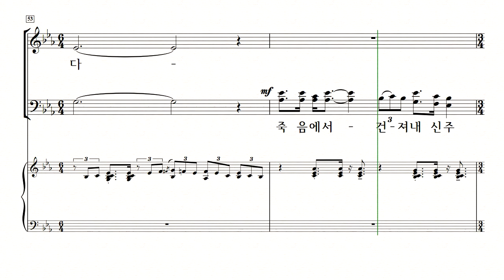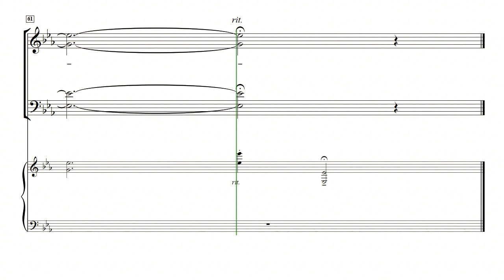[중앙아트] '내가 주를 높일 것은' 12. 너희 의인들아 소프라노